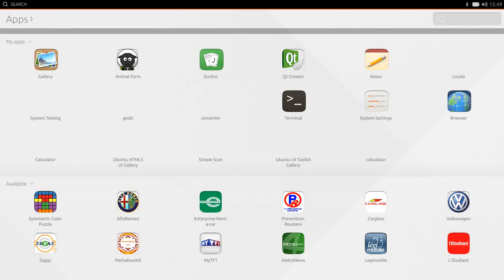Running a GTK+ application in Unity 8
Demonstration of a GTK+ application (Simple Scan) running inside the Unity 8 desktop session in Ubuntu 14.10.